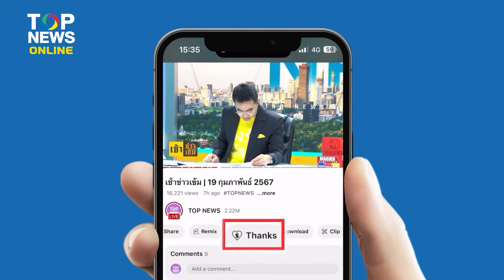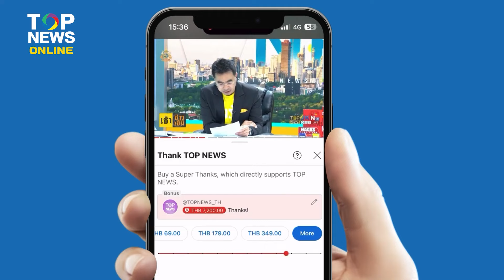ยอดสุนัข "สุกี้" สุนัขที่สามารถค้นหาน้ำใต้ดินที่กำลังรั่ว ตัวแรกของชิลี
สุดยอดความสามารถ "สุกี้" สุนัขที่มันสามารถค้นหาน้ำใต้ดินที่กำลังรั่ว ตัวแรกของชิลี